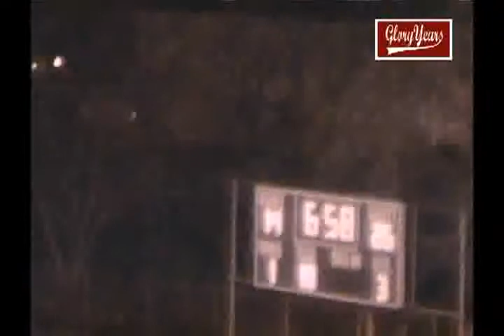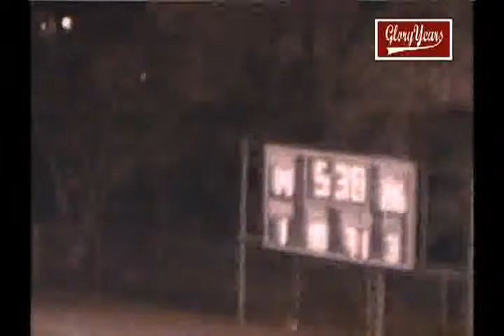Grove City vs Zanesville 1979 Ohio Football (2 of 2)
GloryYears.com Presents - Grove City vs Zanesville 1979 Ohio Football (2 of 2)-r7432